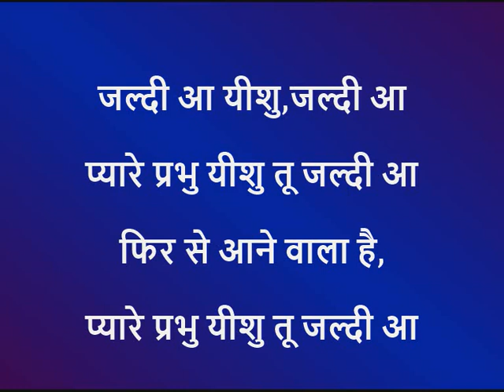महिमा से तू जो भरा हुआ | (Lyrics) - Hindi Christian Song